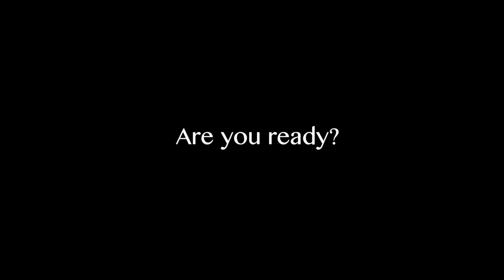Maui Preparatory Academy Boarding Promo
Maui Preparatory Academy offers a premier boarding experience for students entering grades 8-12.  Open to both domestic and international boarding students, Maui Prep offers a rigorous college prep education that prepares students for success at university.  Maui Prep has hosted students from: Germany, Switzerland, France, Senegal, Puerto Rico, Brazil, China, Japan, and Taiwan and well as various areas across the United States.  We invite you to apply today!